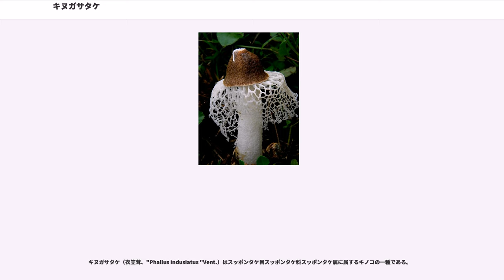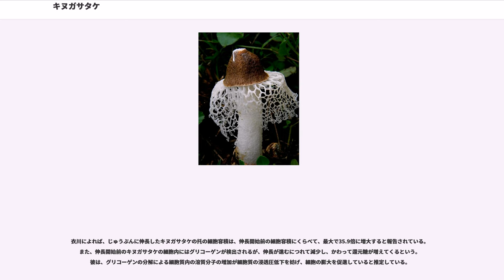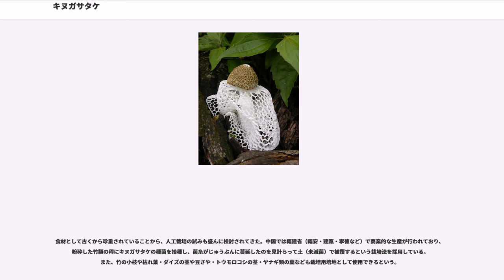キヌガサタケ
キヌガサタケ（衣笠茸、"Phallus indusiatus "Vent.）はスッポンタケ目スッポンタケ科スッポンタケ属に属するキノコの一種である。

子実体は初めは鶏卵のような球体として地上に出現し、その径5-8㎝程度、外面はやや厚くて白色の殻皮外層で覆われ、手触りには弾力があり、底部に太いひも状～根状の（根状菌糸束）を備えることが多い。白い外皮の内部には、黄褐色・半透明でゼラチン状の厚い殻皮中層が発達し、さらにその内部に、薄くて丈夫な膜質の殻皮内層に包まれた基本体が形成される。基本体は帯褐緑色を呈し、拡大鏡下では無数の迷路状の空隙を有し、その内面に担子器が発達する。基本体は薄くて釣鐘状を呈するかさの表面を覆い、さらにかさに包み込まれるようにして基本体を高く持ち上げる托が発達している。

充分に成熟すると、球状のつぼみの先端が大きく裂けて開き、基本体を乗せたかさの先端が現れ、さらに托がすみやかに伸長する。托の先端部は、かさの頂端にある円盤状の開口部に突出している。托の伸びが限界に達したところで、かさの下端と托の基部付近をつないでいた殻皮内層が切れ、それに引き出されるようにして、かさの内面に折りたたまれていた菌網（indusium）と呼ばれるレース状の附属器官が伸び始める。菌網が充分に伸長し終わると、基本体は自己消化しはじめ、最終的には胞子を含んだ粘液となって、かさの表面を覆う。粘液化した胞子塊は帯オリーブ褐色を呈し、一種の悪臭がある。
降雨などによって粘液化した基本体が洗い流されてしまうと、多数の網目状のくぼみを備えたかさの地肌が露出する。なお、幼い子実体を包んでいた殻皮は、成熟した子実体の托の基部を包む袋状の「つぼ」となって残る。充分に成熟した子実体では、全体の高さ・菌網の裾の直径ともに30㎝に達する。

胞子は顕微鏡下では長楕円形でほぼ無色、表面は平滑で大きさ3.0-4.5×1.5-2.0μｍである。

梅雨時期および秋に、特に竹林を好んで発生することで知られるが、まれに広葉樹の林内にも発生する。子実体の基部から伸びる根状菌糸束は、しばしば枯れた竹の稈やぼろぼろに腐朽した広葉樹の材片などにつながっており、腐生菌であるのは確かである。他の腐生菌によって、基質がある程度分解された後に侵入する二次的腐生菌である可能性がある。

多くのキノコと異なり、本種の胞子の分散は風によらず、昆虫や陸棲貝類などの小動物によるところが大きいとされ、胞子を含む粘液が放つ異臭は、それらの小動物を引き寄せるべく進化した結果であると考えられている。日本ではタテハチョウ・シデムシ・ナメクジなどがキヌガサタケの胞子塊を舐めたり、托や菌網をかじったりすることが知られている。また、キヌガサタケの胞子塊そのものに直接に触れることはまれであるにもかかわらず、ショウジョウバエ類では一匹あたり35000～240000個、イエバエの類では同じく1700000個の胞子が、胃の内容物として検出された例がある。
当然ながら、降雨による胞子分散もあり得る。

日本（全土）・中国・北米・オーストラリアなどに分布するとされているが、近縁種との混同がしばしば生じていることから、分布域はややあいまいである。食用としての利用が盛んなことから、中国での分布はほぼ確実であり、日本でも竹類が分布している地域には定着して分布しているものと考えられる。

埼玉県・三重県においては、本種はレッドデータリストに収録され、準絶滅危惧種としてランクづけられている。また、愛媛県においては絶滅危惧Ⅱ類、千葉県では「保護を要する生物」、栃木県では「要注目種」としてレッドデーターリストに加えられている。

1798年、フランスの菌学者ヴェンテナ(Étienne Pierre Ventenat)によって、スッポンタケ属の新種として記載された。その後（1809年）、著しく発達して目を引く菌網の存在によってスッポンタケ属と区別され、同じくフランス人のによって独立したキヌガサタケ属に移され、"Dictyophora indusiata"の学名が長らく当てられてきた。しかし最近では、菌網を形成するかどうかは二次的な相違であり、分類学的に属を区別するほどの重要形質ではないという意見があり、再びスッポンタケ属に移されている。

アカダマキヌガサタケは、幼い子実体全体を包む殻皮外層が帯褐暗赤色～暗赤紫色を呈し、菌網の網目がより粗雑なものであるが、少なくとも日本では、ながらく真のキヌガサタケと混同されていた...